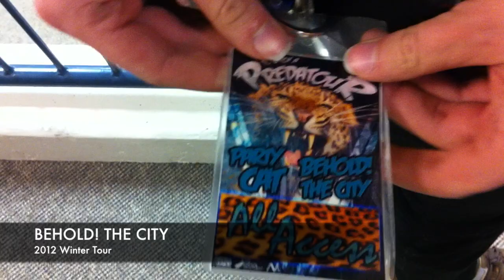Behold! The City - 2012 Winter Tour Vlog